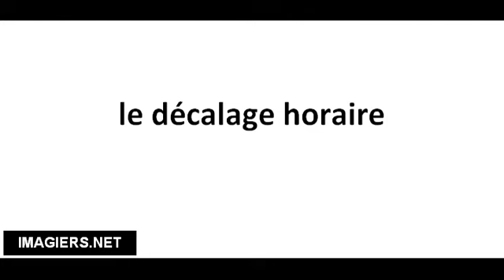Richtig Aussprechen # le décalage horaire